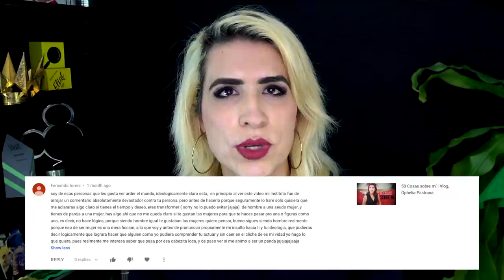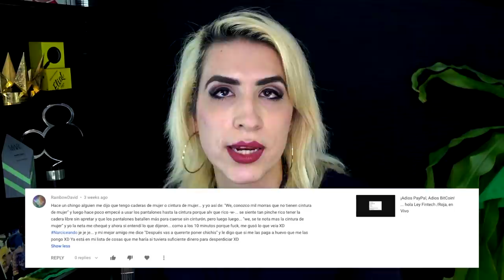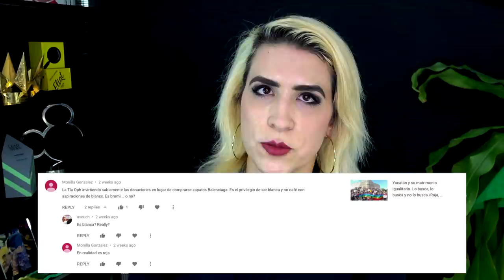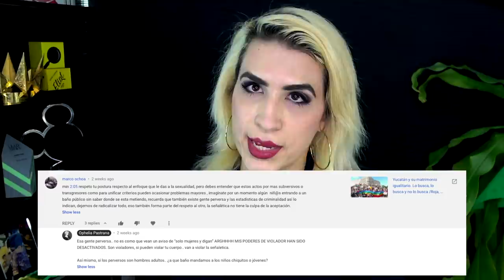Nop, yo no soy quien está confundida con mi género / Roja Responde #11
Luego y me lo dicen a cada rato.. y, neta que yo tengo las cosas muy claritas. Ya cuando me dicen que por mi culpa alguien la va a pasar mal de su género es que digo.. ¡ey!

Con una pequeña aparición de @ReneeGoust :D
Todo es tomado de lo que van escribiendo

¡Hablemos un rato!